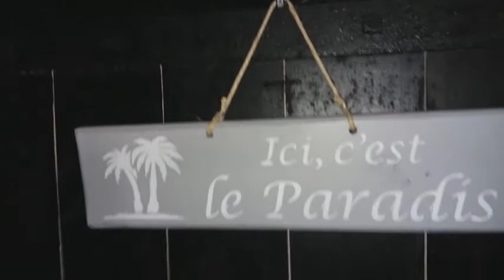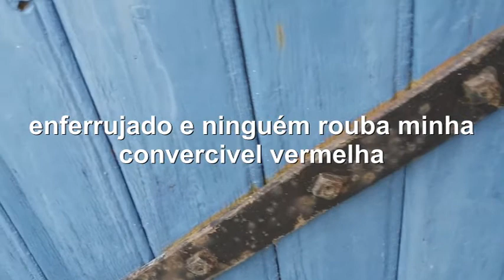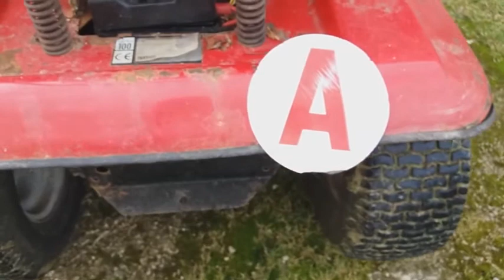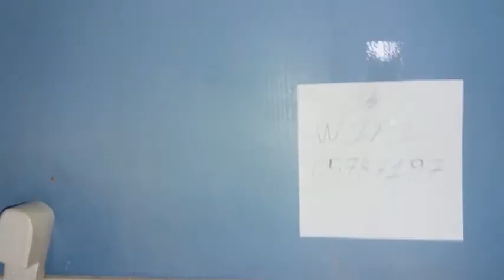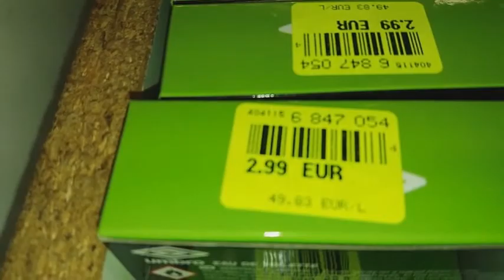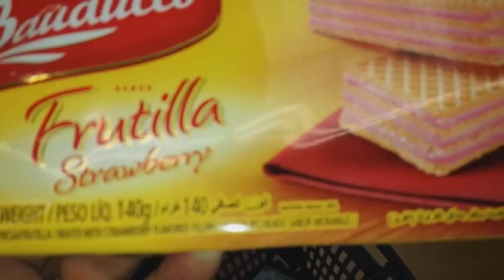Ostentação demais gente....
Além da ostentação com meu vehicule vermelho dou uma voltinha na casa...